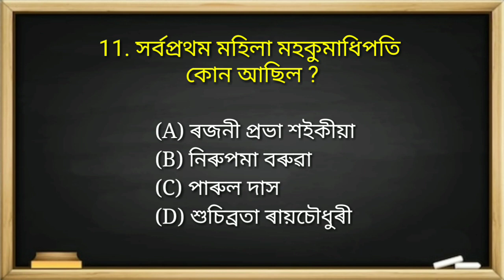৩ মিনিটত ১১ টা গুৰুত্বপূৰ্ণ gk প্ৰশ্ন উত্তৰ important gk question answer 2023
স্কুল, কলেজ আৰু বিভিন্ন প্ৰতিযোগিতা‌মূলক পৰীক্ষা আদিৰ বাবে আটাইতকৈ নিৰ্ভৰযোগ্য আৰু গুৰুত্বপূৰ্ণ অসমীয়া চেনেল।

ইয়াত আপোনালোকে শিকিব পাৰিব―
# অসমৰ সাধাৰণ জ্ঞানৰ প্ৰশ্ন উত্তৰ
# অসম বুৰঞ্জী বিষয়‌ৰ প্ৰশ্ন উত্তৰ
# অসমীয়া সাহিত্যৰ সাধাৰণ জ্ঞানৰ প্ৰশ্ন উত্তৰ
# অসমৰ ক্ৰীড়া জগতৰ সাধাৰণ প্ৰশ্ন উত্তৰ
# ভাৰতৰ বিভিন্ন বিষয়ৰ সাধাৰণ প্ৰশ্ন উত্তৰ
# বিশ্বৰ গুৰুত্বপূৰ্ণ সাধাৰণ জ্ঞানৰ প্ৰশ্নোত্তৰ সমূহ
# বিজ্ঞান ভিত্তিত বিভিন্ন প্ৰশ্ন উত্তৰ
# ভূগোল Geography MCQ
# Reasoning Question Answer
ইত্যাদি ইত্যাদি.
লগতে সকলো ধৰণৰ প্ৰতিযোগিতা মূলক পৰীক্ষাৰ বাবে অতি গুৰুত্বপূৰ্ণ প্ৰশ্নোত্তৰ, আপুনি যদি প্ৰতিযোগিতা মূলক পৰীক্ষাৰ প্ৰস্তুতি কৰিছে, যেনে- অসম পুলিচ , টেট , APSC , APDCL ,TET, PNRD , Panchayat , অসম চৰকাৰৰ চাকৰি । তেন্তে এই Gk Assam ৰ প্ৰশ্নোত্তৰ খিনিয়ে বহু সহায় কৰিব ।

The most reliable and important Assamese channel for schools, colleges and various competitive exams.
 # Assam General Knowledge Questions and Answers
 # Assam History Questions and Answers
 # Assamese sports common questions and answers
 # General Questions and Answers on various topics in India
 and so on and so forth….
 Also very important questions and answers for all types of competitive exams, if you are preparing for competitive exams, such as Assam Police , TET , APSC , APDCL ,TET, PNRD , Panchayat , Assam Government Jobs.  Then this Gk Assam answers will help you a lot.

Your query_
assamese gk
assamese gk new
assamese gk channel
gk assamese
gk assamese question answer
gk assam police
gk assamese video 2022
gk assam ind
gk assam direct recruitment
অসমীয়া কুইজ
অসমীয়া কুইজ 2023
অসমীয়া কুইজ 2022
অসমীয়া কুইজ প্ৰতিযোগিতা
অসমীয়া কুইজ ২০২৩
অসমৰ কুইজ
অসমীয়া সাহিত্যৰ কুইজ
অসমীয়া বুৰঞ্জী কুইজ
বুৰঞ্জী কুইজ
অসম বুৰঞ্জী কুইজ
ভাৰত বুৰঞ্জী কুইজ
আহোম বুৰঞ্জী কুইজ